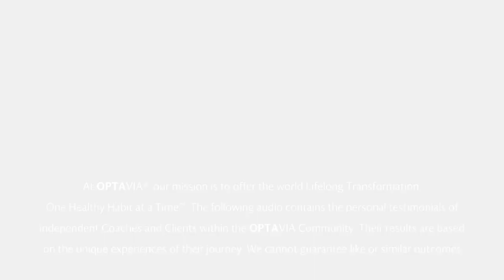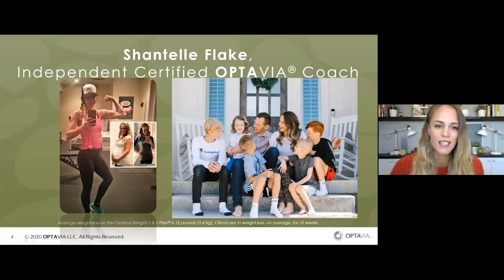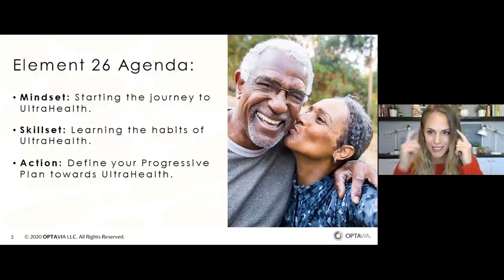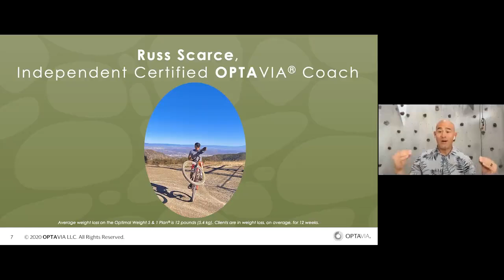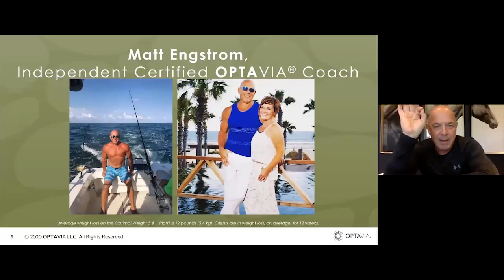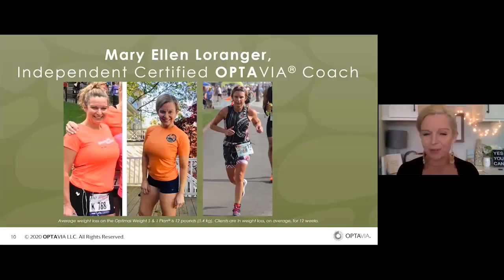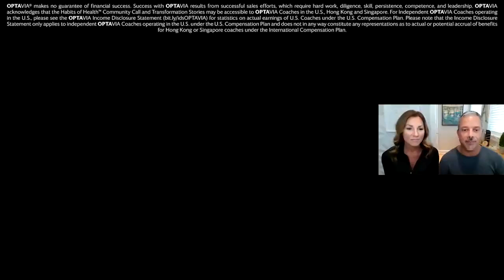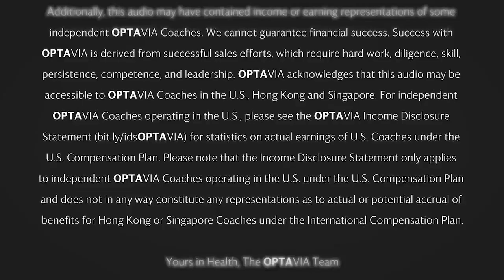Your LifeBook, Element 26: Ultrahealth: Living Longer Full Out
Join Independent OPTAVIA Coach Shantelle Flake along with guest speakers Russ Scarce, Gina Echols, Matt Engstrom, Mary Ellen Loranger, and Deanna & David Asencio as they discuss the mindset and habits behind Ultrahealth. During this session, Shantelle, Russ, Gina, Matt, Mary Ellen, and Deanna & David share their Ultrahealth journeys and tips on how you can start planning yours!

*No one can predict how long we are going to live, but research suggests that making an overall lifestyle change by taking an active role in your choices and behavior, including losing weight, eating healthier, moving more, and reducing stress, has the potential to help you live a longer, healthier life.